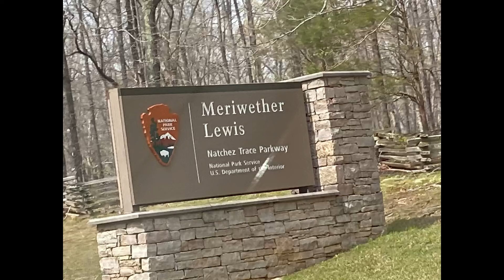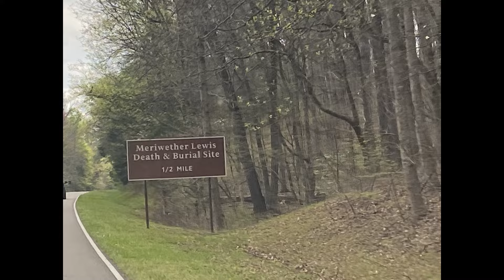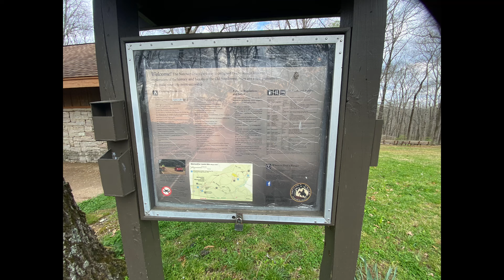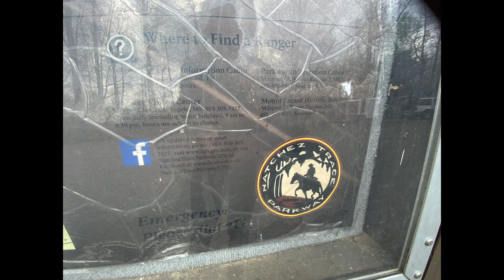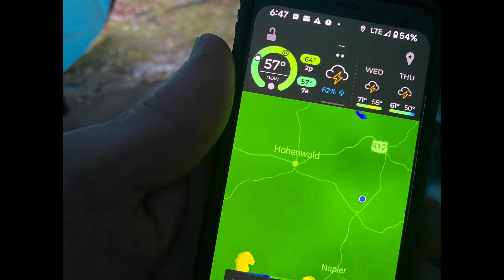เข้าป่า ไปกางเต็นท์กัน พักใน Boondocking Camp เป็นอย่างไร หญิงไทยสูงวัยกับสามีฝรั่งในชนบทอเมริกา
คืนแรกที่เราได้มาถึงแค้มนี้เป็นแค้มประเภท ที่ไม่มีการให้บริการและไม่มีการเก็บค่าธรรมเนียม แต่แค้มสะอาดตามาก​ เจ้าหน้าที่จะแวะมาดูแลเป็นครั้งคราว การใช้บริการสาธารณธของผู้คนที่นี่เป็นไปอย่างดีเยี่ยม ทุกคนเคารพกฏเกณฑ์  ช่วยกันรักษาความสะอาด การแค้มที่นี่ไม่มีแบบเปิดเพลง ดื่ม เฮฮา แต่เป็นการมาชมความเป็นธรรมชาติ มาพักผ่อน รักษาความสงบ และปลอดภัย Boondocking camp is a dispersed camping on a publick land.